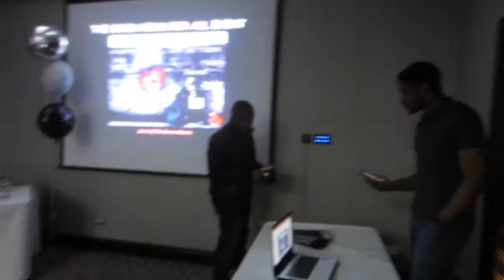Flavour J with L Dafar and Brother Touch at Good News For All Event, Leeds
Flavour J with L Dafar and Brother Touch at Good News All Event, Leeds